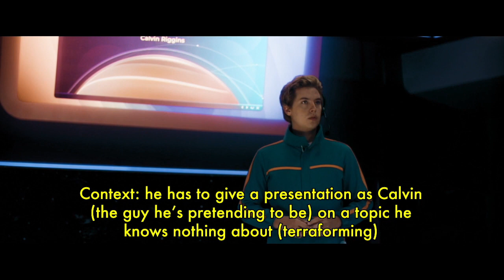MOONSHOT is just To All The Boys but set in outer space and with that dude in Riverdale 🪐 (Reaction)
🪐 Expect a lot of TV and movie reactions in the next few weeks, the first being the movie Moonshot! It's a futuristic romantic comedy set in space starring Lana Condor from To All the Boys and Cole Sprouse from Riverdale. Reacting to young adult movies has been a pattern on my channel so let's see what this one has in store for us :P

TIMESTAMPS
⌛ 0:00 - Intro
👕 0:43 - [ad] Tommy John
🪐  01:57 - Moonshot Movie Reaction